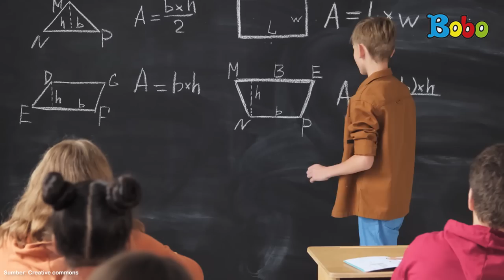Manfaat Buah Alpukat, Salah Satunya Baik untuk Mata dan Otak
Apakah teman-teman senang makan buah alpukat? Berikut 4 manfaat mengonsumsi alpukat setiap hari.

Creative Art : Revydia Darmawan, Donny Suryanto, Anastasia A.C.